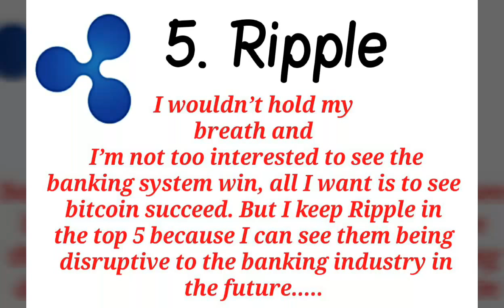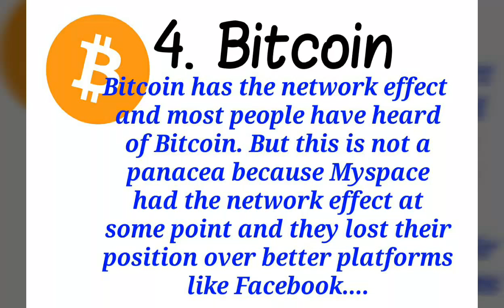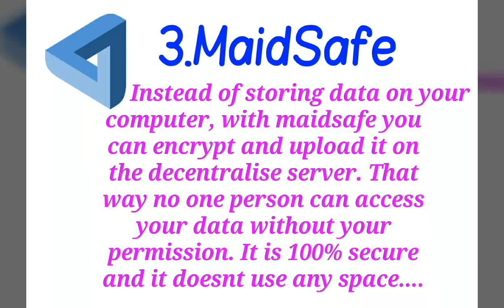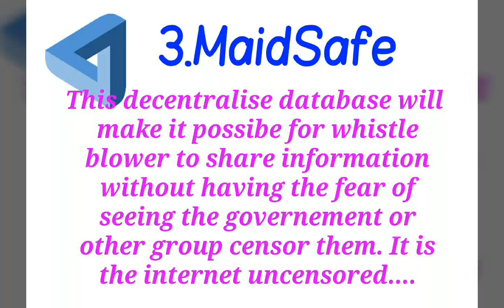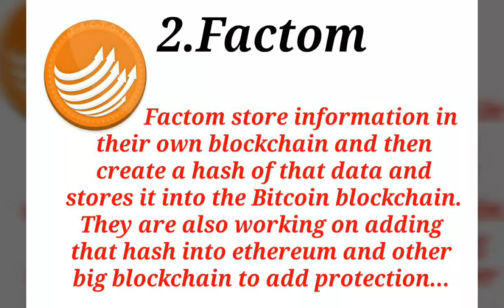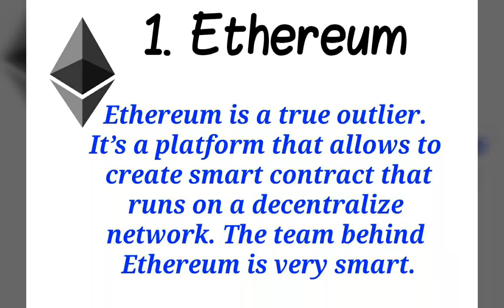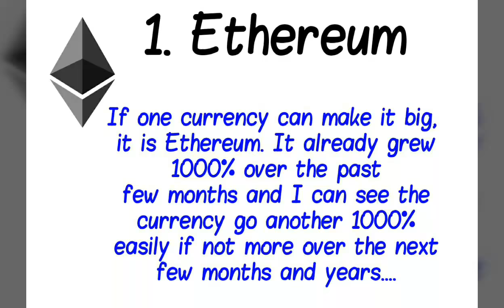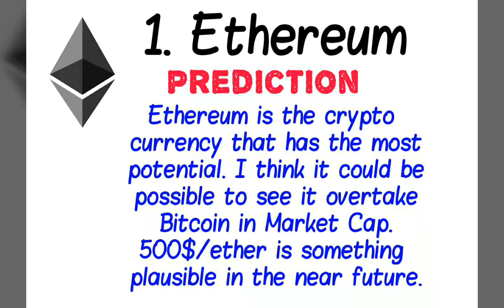Top 5 Best Crypto Currency In The World In 2018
Bitcoin price has been the world's imagination, but Many options have followed the blockchain technologies suit and are popular in the marketplace. Today I'm going to take a look at the top 5 crypto coins as it stands today. Some of them are a big believer in and have invested my money.